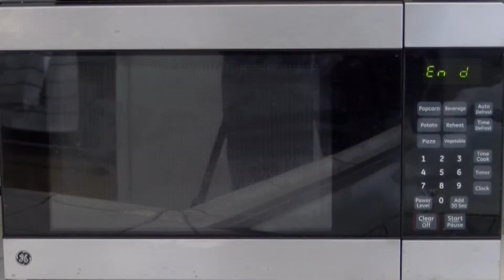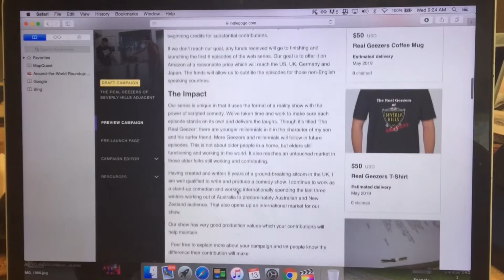The Real Geezers of Beverly Hills Adjacent | Indiegogo Campaign Pitch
Kelly Monteith stars in a new hilarious Web-Series!